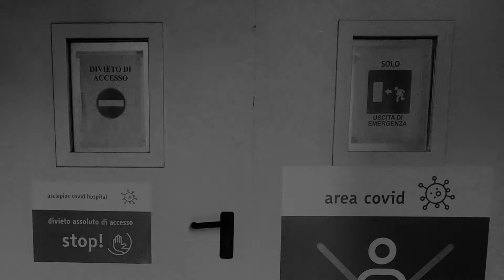Time2Quartet - Happy 2021 - Buon 2021 - STAY-A-LIVE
TIME2QUARTET - String Quartet
Michele Saracino: Violin
Antonio Palmiotti: Violin
Dario Cappiello: Viola
Gabriele Marzella: Cello

Produced by ADM Studios (Bitonto, Italy)